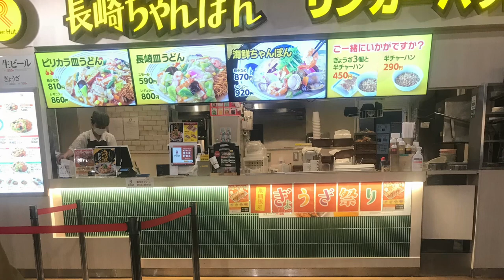毎月富良野 ジェットスターは必需品 ジェットスター旭川空路 やはり富良野五郎ラーメン やっぱり富良野 富良野 目が覚めると雪国